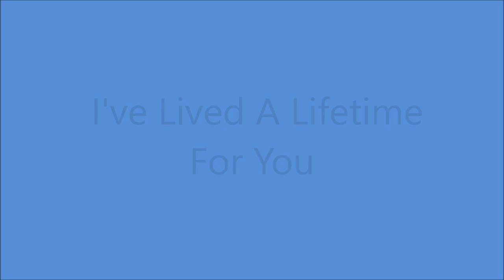Elton Britt - I've Lived A Lifetime For You [c.1947].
[Written by  Elmer Newman - Ray Whitley].

RCA Victor Studio, 155 E, 24th St., Manhattan, New York City –
 Elton Britt [vcl solo], Billy Mure [gt], Tony Gottuso [gt], Vaughn Horton [gt],
Lester Braun [bass],  Bertrand Hirsch,  Samuel Raitz, F. Orlowitz [violin],
Charles Magnante [accordion]

1st.Country Artist to Receive a GOLD DISC for